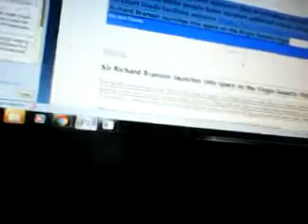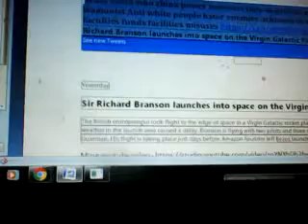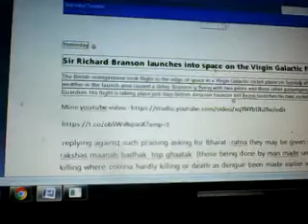world top same digital hackers only Humanity annihilato - witchcraft base– mass killing - undersea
-man made – scientific witchcraft – sea-watery witchcraft – undersea base disturbing – underneath attacking-  Cardiac arrest –underneath man play –undersea man play -  warming after immediate cooling -  suffocation creation –  sudden death  –  weight feeling – mind aberration - wind direction change –sudden -   wind flow chocking–   man made efforts - underneath man made  human killing -  blaming of co2 not extendable – co2 not for  cooling warming -  humanity annihilators –   covid-19 corona   -same time be  warming or cooling not permanent not every where at same  latitude -  alien  object moving mine meditative hermitage   underneath view catching in CCTV camera  – many time memory blocking sudden – even of recently done works   memorizing inability   past deed memorize blocking as if some one to help to give clue from underneath sudden – to tell memorize this time now – focal strata  focal  plane changing – throwing dense gaseous black matter  or dark light for extra  dark-ness creation – throwing red aura – or green aura or yellow aura throwing  – brown in vagina showing - all remaining in front  but unable to search out thing item as if over -looking   this thing   - premature death causing – Many  many suicide doing who not blue whale game players not    after doing quarreling misunderstanding  or humiliation  – what changes coming to impose upon me or other animal humans to make abusive aggressive error type erratic mis behavior – anguish creation in other who to remain with without cause  -   causing error in normal people behavior as  man made creation influences from strong underneath undersea medium base watery witchcraft capacity -  mind mes-merization - memory blocking -  sudden compulsion to go toilet  urinal fro urination – those again like at twelve for all – or at four AM  - body parts being or on making non functional – making   paralyzed twisting etc as man made from underneath – all . premature death felt learnt by me through third eyes as man made as  killing being made – animal or man not dying but being killed – or life ( souls) being snatched  out – being trapped in dense magnetic field causing suffocation respiratory  failure cardiac arresting  for permanent manner   -   underneath man made   mechanically killing of normal healthy almost  all death – normal chest brain belly kidney liver  heart having people been collapsed in mild corona or other  dengue etc infections –  always death  in  corona infection positive  if taken  or counted   claimed as  corona severity virulence lethalness increased  in  general manner  claiming be  fake wrong error suppressing of facts underneath attacking  Targeting  base  killing   -  when many many  being  killed by man made  from underneath attacking   where no body be said safe then how & when sudden astonishing manner dying from mild  corona infected    to die  due to corona virus - thus why question  doubts claims so many many for puzzling death happening no doctors except me learned such happening as underneath man  made killing  -  co- morbidity blaming for other organs  failure sudden Not reported learned )  be appropriate  - sudden death why doctors not blamed kidney will be failure soon co-morbidity accounting of such cases be real one not mechanically killing be taken   as many relative friendships  family members lamenting blaming doctors for such sudden death not knowing death as due to  attacked from underneath related  - sudden abnormal death happening   in India also -     sudden abnormally dying happening of   patients’  family members becoming so  ill fated depressed dishearten lamenting & lamenting blaming government doctors  etc  or not able to admitted patients to hospital when those been targeted  to be killed from underneath those efforts till  supposed to be ineffective  - as India lost in this second only star figure renowned honest healthy good looking younger aged groups  only to die much more number

 then what exact mortality happening worst panic creation can be justified leaving such underneath humanity making vulnerable or being killed corona virus developers same humanity annihilator team world politicians selection process as if being wrong only how to claim social medium platforms - thu sot do business through such medium misuisng to give chances of business criminal only